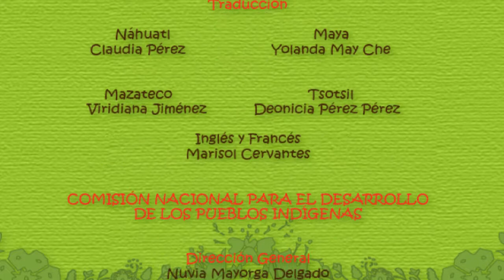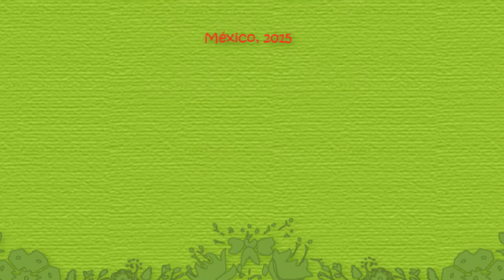Animales Mensajeros: La mariposa. Serie: La Semilla. Versión narrada en maya.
Los niños de la región maya, a través de sus narraciones  y dibujos, nos hablan del significado de la visita de los animales mensajeros a sus comunidades.